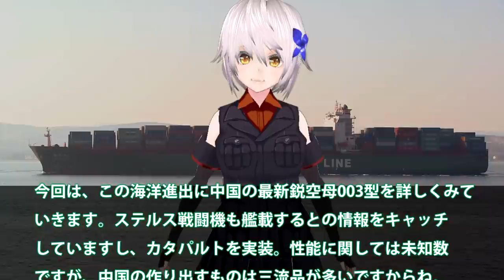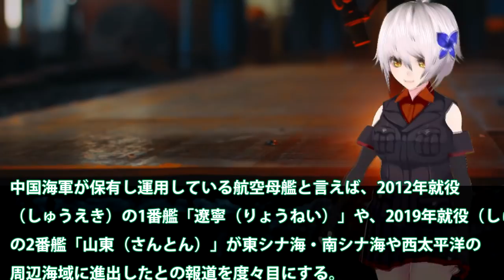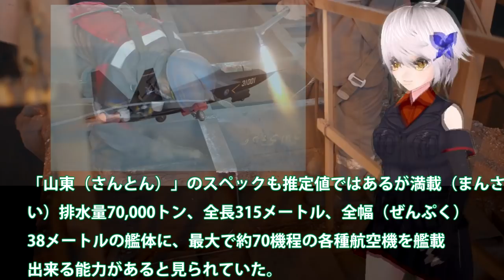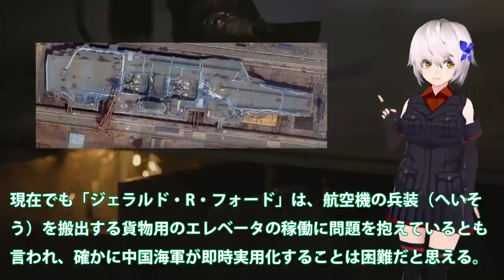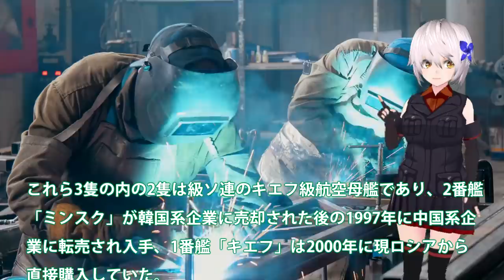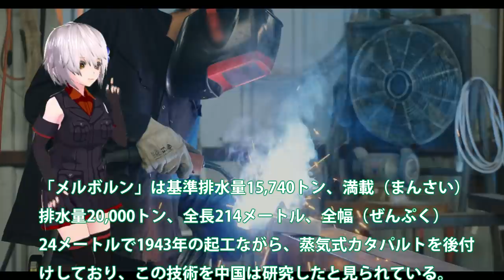中国新たな脅威最新鋭003型空母！ついにカタパルトを装備したが？実用的なステルス戦闘機は・・・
引用・転載「出典：海上自衛隊ホームページ」
引用・転載「出典：航空自衛隊ホームページ」
引用・転載「出典：陸上自衛隊ホームページ」

【海外の反応】護衛艦「かが」遂に空母化！F-35B搭載で無敵化へ！中国への脅威や尖閣諸島問題に「いずも」と共に立ち向かう！【グレートJAPANちゃんねる】
【日曜安全保障】F-35B搭載の英空母「クイーン・エリザベス」が横須賀寄港 8月にはF-35Cも初来日　中国包囲網拡大のきざしか